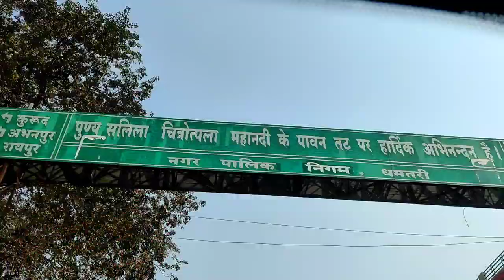Goa wale beach pe🌊// Maja hi Maja//like and subscribe//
HDMI Vlogs

      hdmi_vlog